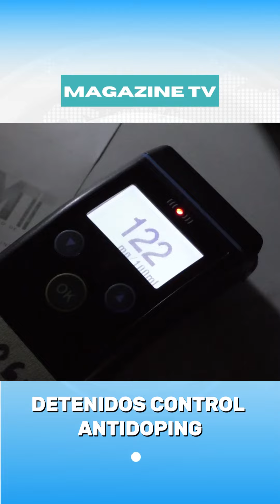Fueron detenidos en un control antidoping